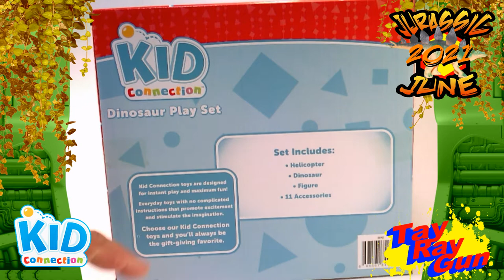$5 Wal-Mart Dino Toy review!!! Kid Connection Dinosaur Play Set with Therizinosaurus and Helicoptor!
Tay Ray continues Jurassic June 2021  with a look at Wal-Mart's in house toy company, Kid Connection's dino playset! Will this old school style toy set be worth the $5.00, or will this be better left to fossilize on the shelf. Let's roar aloud and watch the action!